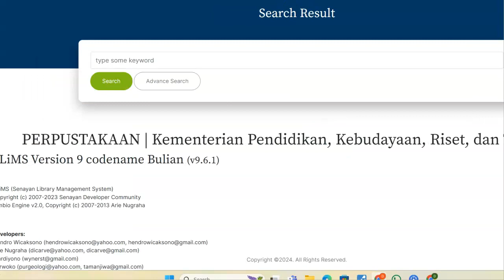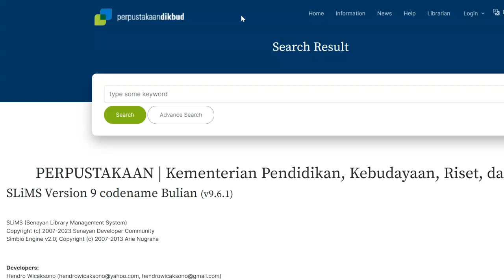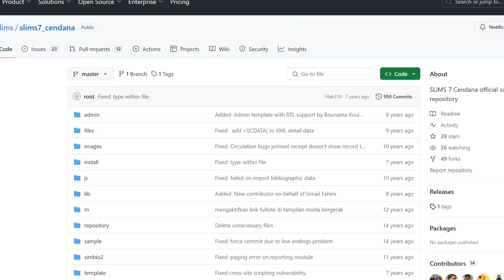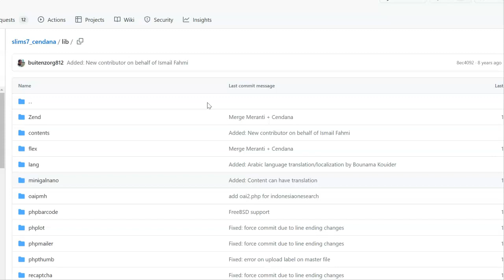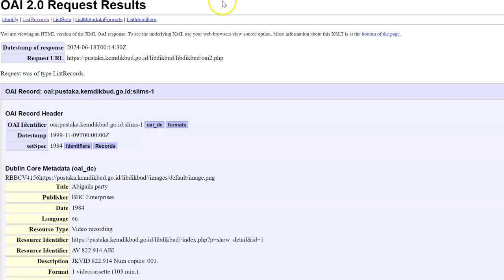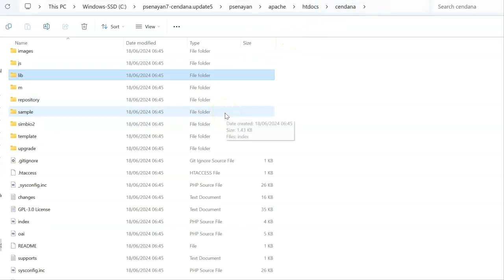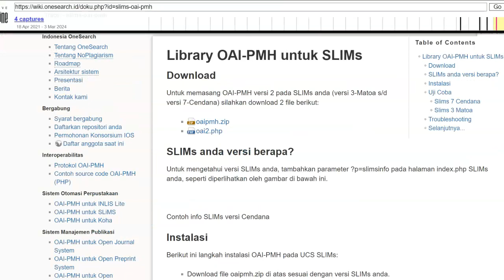Aktivasi OAI PMH pada software SLiMS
Bagaimana cara aktivasi OAI PMH bagi software SLiMS.